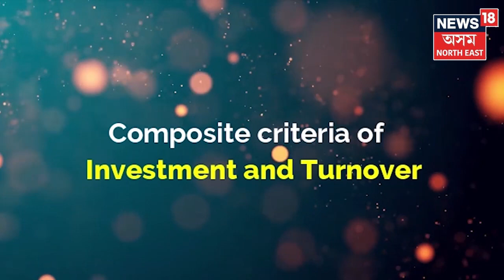Udyam Registration | চৰকাৰী আঁচনিৰ সুবিধা ল'বলৈ উদ্যম পঞ্জীয়ন কৰাই লওক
Ministry of Micro, Small and Medium Enterprises, Government of India @minmsme

Khadi and Village Industries Commission @kvicindia

The National Small Industries Corporation Ltd.-NSIC @NSICLTD

Coir Board